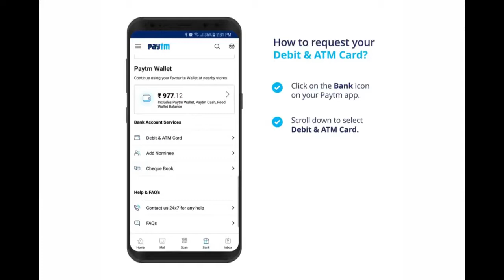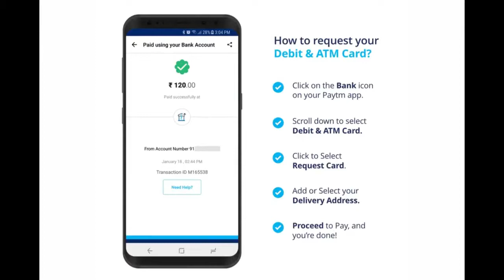How to Order Paytm Debit Card ? | Only 2 Min | Physical debit card !!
Hello Friends

• Track Info:

Title: Adventures
Artist: A Himitsu
Genre: Dance & Electronic
Mood: Happy